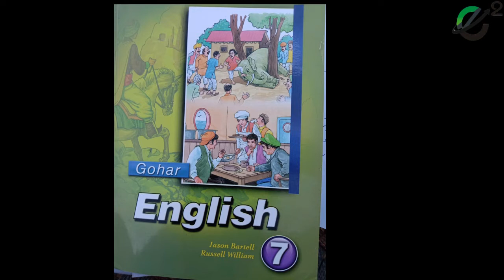Class 7 English lecture # 5